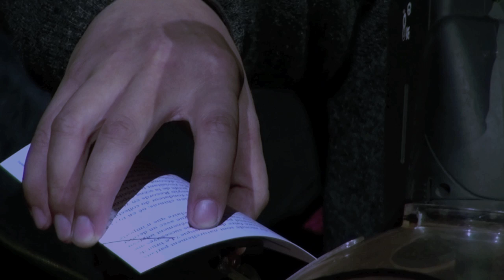Yan Jun 颜峻 live at LUFF 2012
Yan Jun live at Lausanne Underground Film & Music Festival 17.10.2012